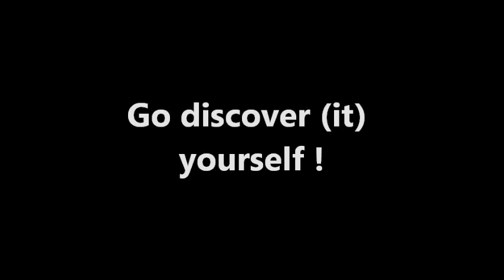Laos Part 2